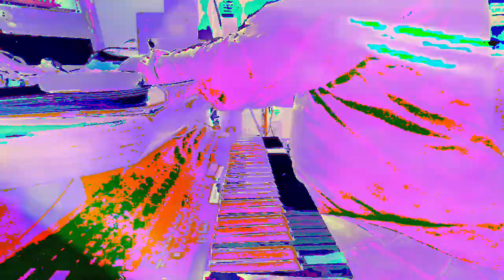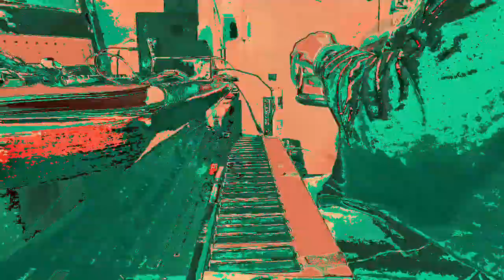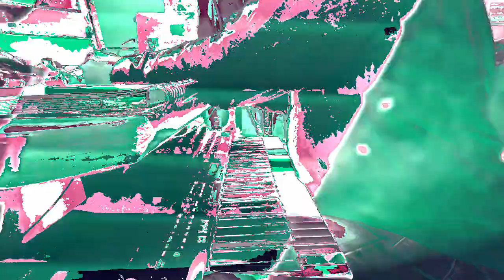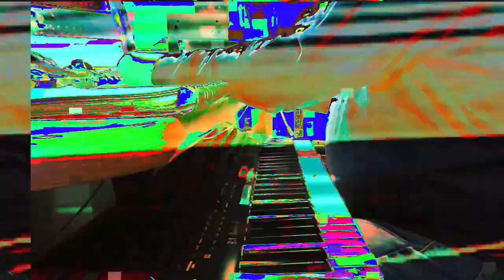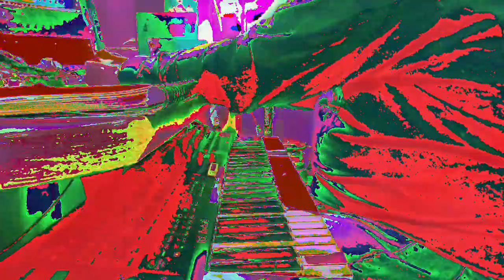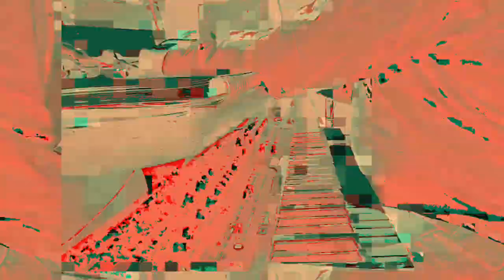[EPILEPSY WARNING] Movie 23 02 23 08h13m24s *Photosensitivity Warning*